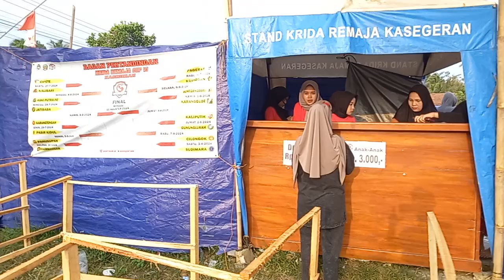GILAK!!! ISTIMEWA BANGET FULL PEMAIN LIGA ANTARA PANUSUPAN 🆚 JATISABA LANJUTAN BABAK KE 1